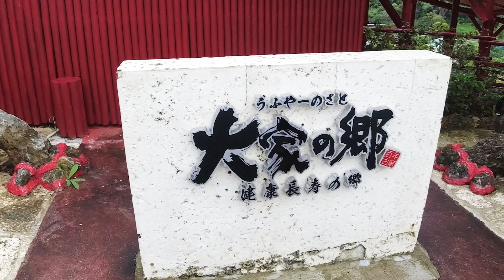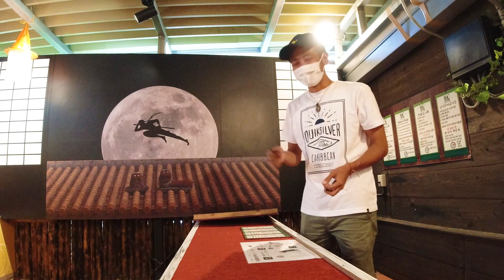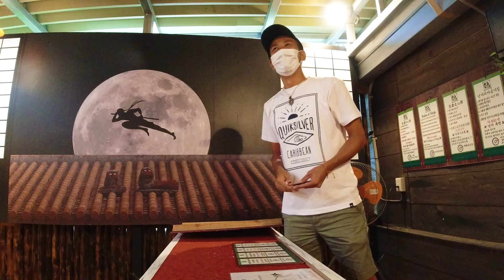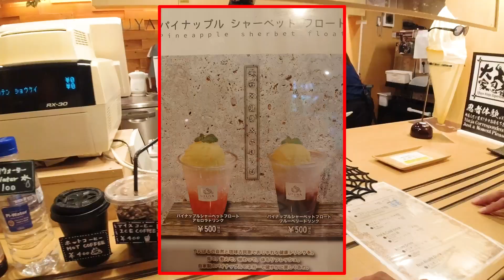もはやテーマパーク！百年古家大家で沖縄そば食べたらタイムスリップでした。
沖縄移住カップルの Sunny Journeyです！

本日は、沖縄を元気に の撮影で名護市にある100年古家大家さんにいってきました！

ゆったりと時が流れる古民家の中で食事したり、忍者体験したり…。
気分はタイムスリップ！！

お食事処と呼ぶにはあまりに盛り沢山の内容で、とっても充実した時間を過ごせました😆

【沖縄を元気にプロジェクト】
コロナ禍で大変な沖縄の観光業のために、沖縄YouTuberで集まって無料観光動画をお作りしました！
以下再生リストから作成した動画ご覧ください！